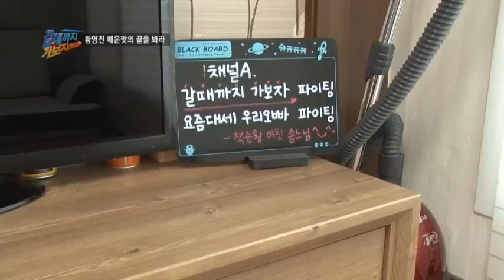세상에서 제일 매운 토스트! "청양고추 토스트" 란?_채널A_갈데까지가보자 34회